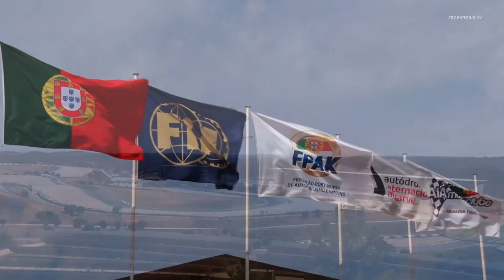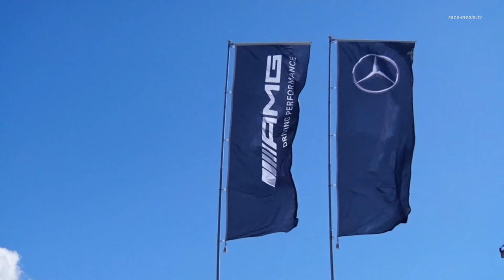Hankook 24H Portimao 2017 - Hofor Racing Review